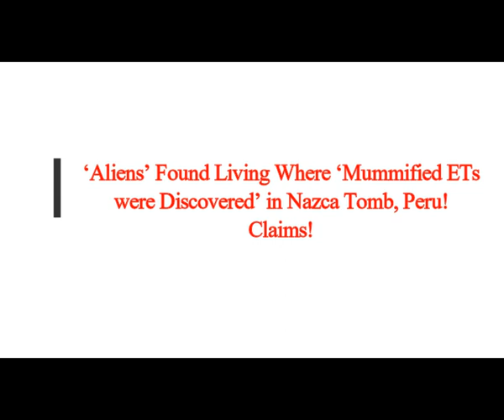‘Aliens’ Found Living Where ‘Mummified ETs Discovered’ in Nazca Tomb, Peru! Claims!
5) RUMB
THumbnail image - youtube steve mera